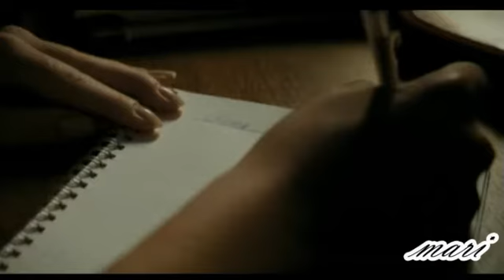Ренат/ Ира /Петя. Корабль